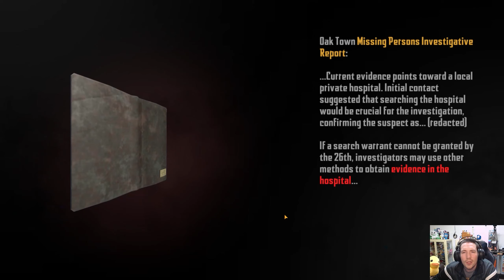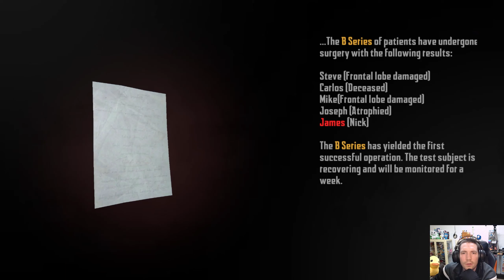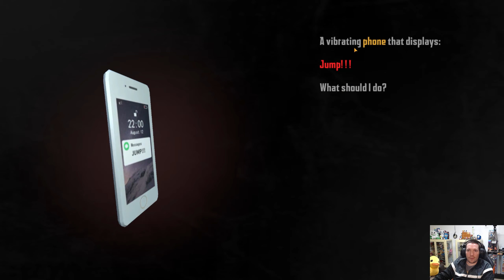What in the name of Marvel Zombies IS THIS?? - (Endless Nightmare 2)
Part 2 of the weirdest horror game I’ve ever played! It makes NO SENSE but I had fun Anyway.